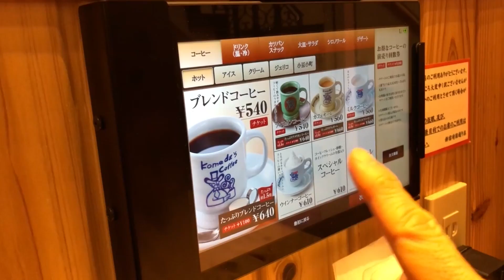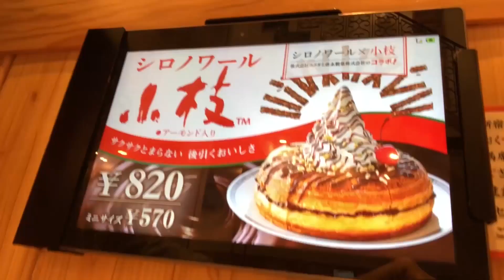【コメダ珈琲】罪のレベルで美味しいメニューを発見した！！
いつもサンドイッチや、ハンバーガー食べてたけど、
ビーフシチューに挑戦してみました！

☆楽曲提供
【Asylum audio】さま